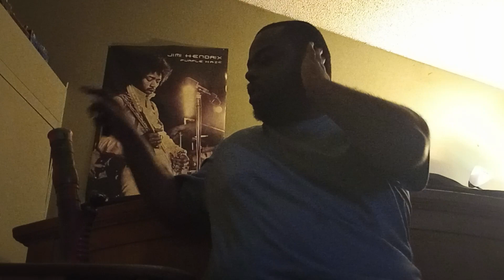Miles Morales Rant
Miles Morales is Miles Morales